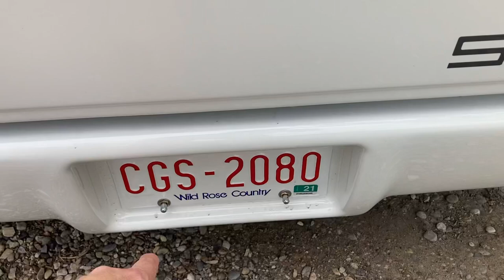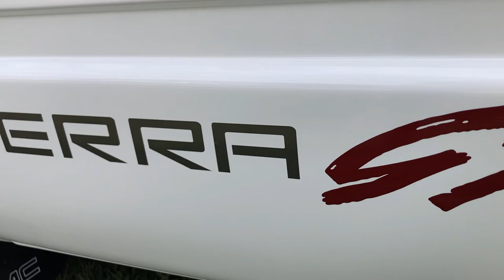1991 GMC Sierra GT belltech 4/6 us mag wide screen version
Belltech 4/6 slam air bags US mag GMT400 OBS